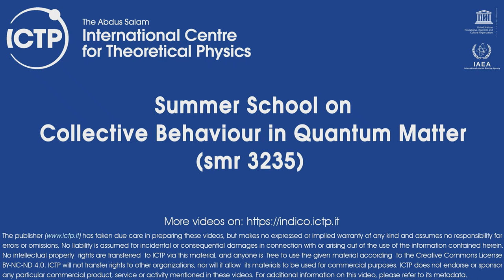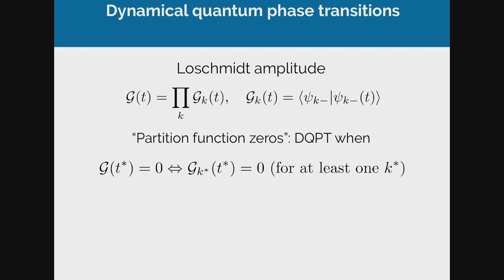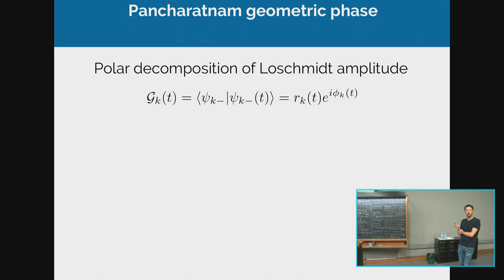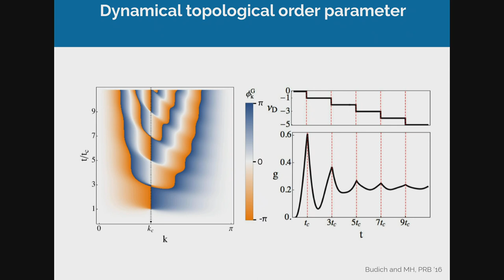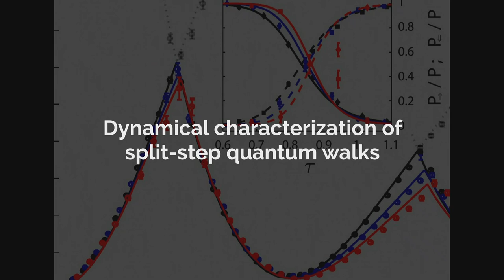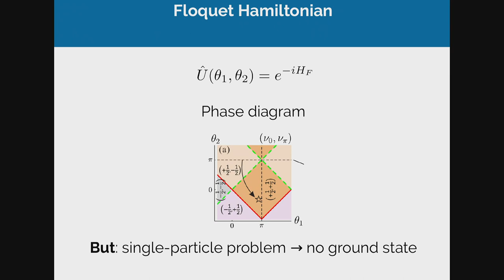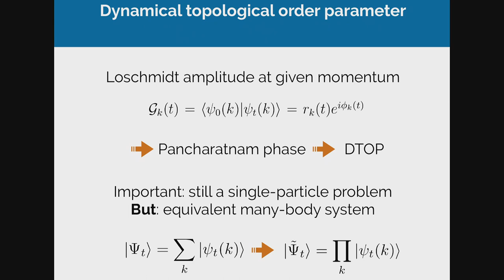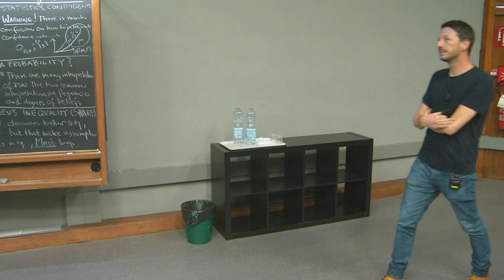Introduction to dynamical quantum phase transitions III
Speaker: Markus Heyl (Max Planck Institute for the Physics of Complex Systems, Germany)
2018_08_28-14_30-smr3235